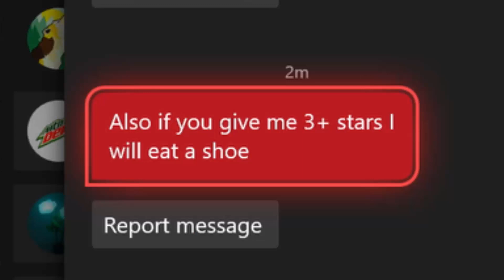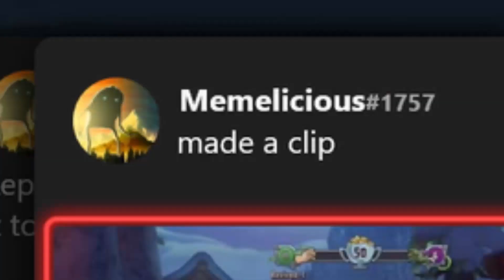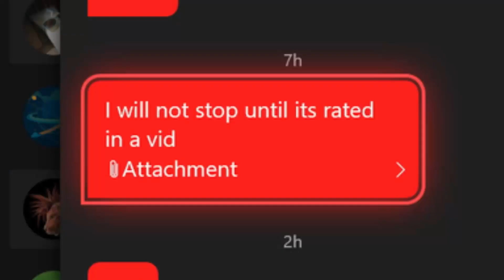Reacting to the BEST Airstrikes in Plants vs Zombies